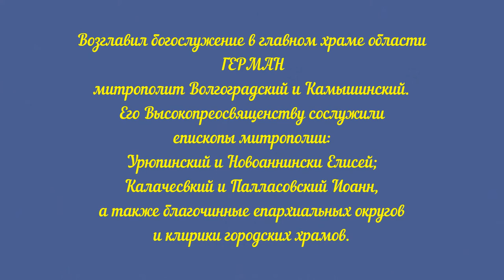Кафедральный собор Александра Невского. Первая Божественная литургия. Проповедь.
Первая Божественная литургия совершена в строящемся Александро-Невском соборе.

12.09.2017г., в строящемся соборе святого благоверного князя Александра Невского впервые совершена Божественная литургия. Волгоградцы пришли в этот день помолиться покровителю родного города: храм был полон верующих. Многие причастились Святых Христовых Таин. На богослужение была принесена мироточивая икона Пресвятой Богородицы «Умягчение злых сердец», прибывшая в наш город из Москвы.

Возглавил богослужение в главном храме области митрополит Волгоградский и Камышинский Герман. Его Высокопреосвященству сослужили епископы митрополии: Урюпинский и Новоаннински Елисей; Калачесвкий и Палласовский Иоанн, а также благочинные епархиальных округов и клирики городских храмов.

На первой литургии в строящемся храме Св. Благ. князя Александра Невского казаки Кубанской Казачьей Ассоциации Волгоградский кош и казаки станицы Благовещенская во главе в атаманом Цодиковым Сергеем Михайловичем осуществляли охрану общественного порядка. Также на службе присутствовали прихожане храма Св. Пр. Иоанна Кронштадтского.

По окончании Владыка Герман обратился с проповедью к собравшимся:
— Мы с вами совершили первую Божественную литургию в храме святого благоверного князя Александра Невского. Об этом храме много говорилось и много мечталось, и вот наступил момент, когда храм уже приобрел очертания. Сегодня мы видим, что молитвы наши были услышаны, и строительство продвигается. Но трагичным путем мы подходили к сегодняшнему празднику. Властями тогдашними храм был разрушен, и долгое время мы прозябали в тоске, мечтая, как бы нам восстановить наш соборный храм в светлом великом граде. И вот эта мечта силой Божией любви явилась в действии, сегодня мы в первый раз совершили здесь Таинство Евхаристии. Теперь мы имеем ощутимую надежду на то, что храм будет восстановлен, и здесь будут богослужения. Сейчас мы видим только нижнюю его часть, предстоит еще много построить, чтобы собор стал таким же большим и прекрасным как прежде.

Также состоялось награждение архиерейскими грамотами за особый вклад в строительство. Благодарностью отмечены: президент ПАО «Транснефть» Николай Токарев, генеральный директор ОАО «Волгограднефтемаш» Александр Лазарев, генеральный директор АО «Себряковцемент» Сергей Рогачев, Президент АК ТПГ «БИС» Александр Назаров, председатель совета директоров МХК «Еврохим» Дмитрий Стрежнев, генеральный директор ООО «Гелио-пакс» Владимир Воронин.

Знаменательным стало и то, что первая литургия в воссоздающемся храме, некогда разрушенном в результате революционных событий, совершена в год 100-летия октябрьской революции.

— Мы помним, что в 2008 году Александр Невский был избран большинством голосов как «Имя России». И это неслучайно — путь, который был указан некогда святым благоверным князем Александром — путь сохранения своей национальной, религиозной, культурной идентичности, осознание себя русским человеком, исповедующим Православную веру, стал связью времен. Мы с вами тоже имеем причастность к истории и несем какой-то духовный плод плохой или добрый, – отметил настоятель Алекандро-Невского прихода протоиерей Вячеслав Жебелев, — Сегодня мы обращаем взор в историю: как только Россия отклонялась от пути Православия, Господь посылал тяжкие испытания. Мы вспоминаем князя как мудрого полководца и политика, и как христианина – он принес и плод монашеского делания. До Петра I службы ему совершались как преподобному схимонаху (в схиме Алексию).

Напомним, 12 сентября Православной Церковью отмечается перенесение мощей святого из Владимира-на-Клязьме, где они пребывали со дня его прославления, в Санкт-Петербург, в Александро-Невский монастырь. Личной заслугой святого князя является образование в 1261 году на Волжской земле, находящейся под татаро-монгольским игом, православной Сарской епархии. Поэтому волгоградцы почитают святого князя как своего небесного покровителя.